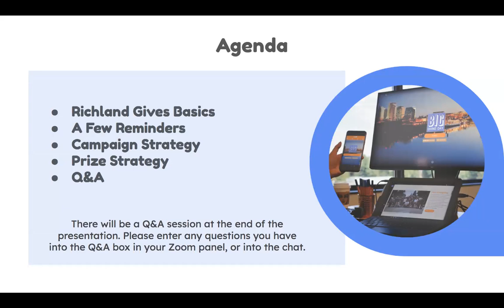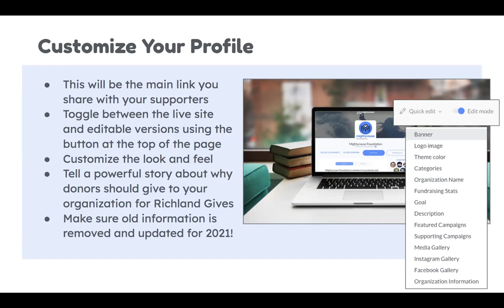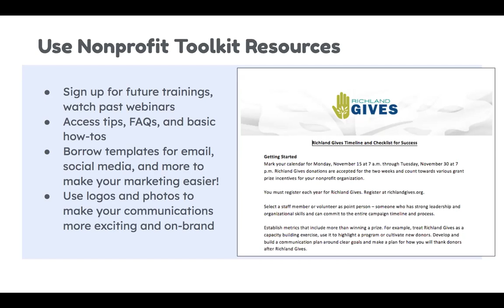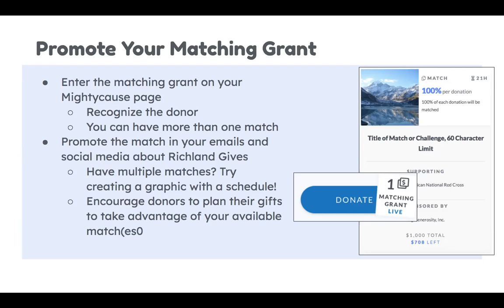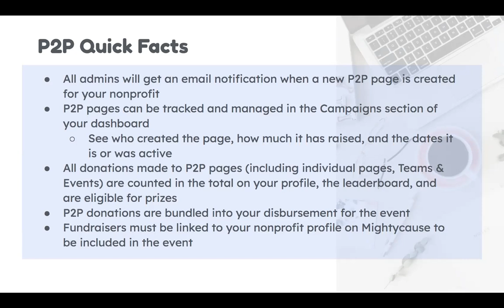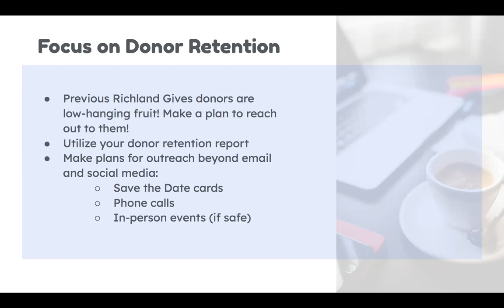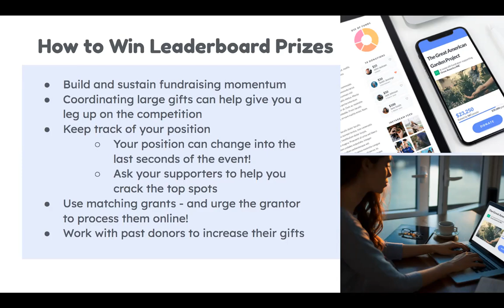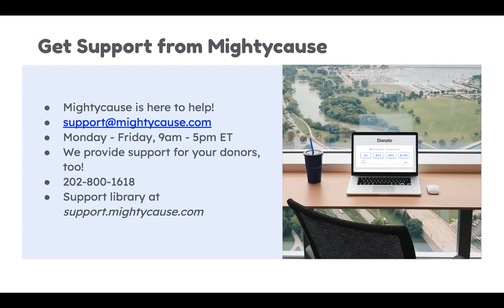Richland Gives: Let's Talk Strategy